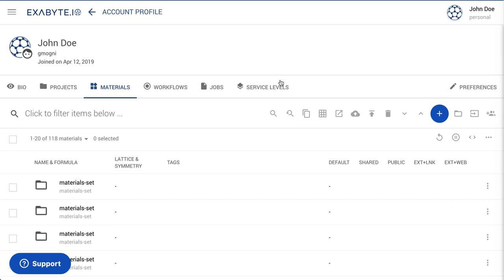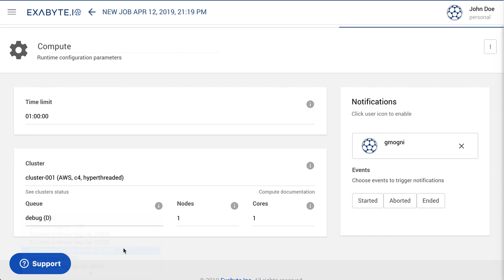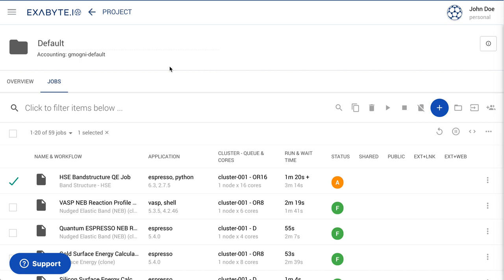Calculate Electronic Bandstructure with HSE using Quantum ESPRESSO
Calculate Electronic Bandstructure with HSE using Quantum ESPRESSO by Density functional theory method